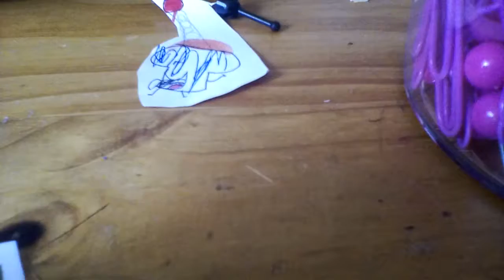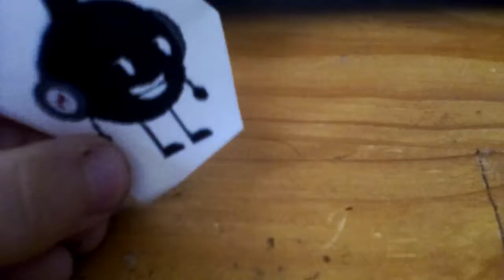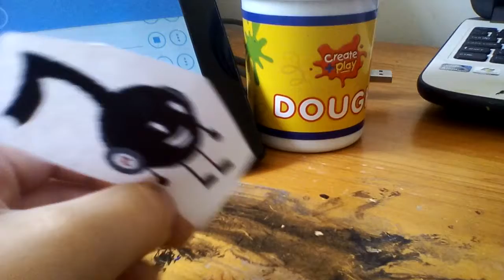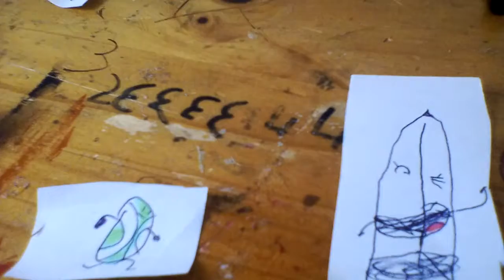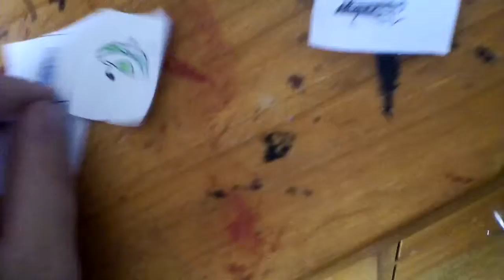16 July 2018